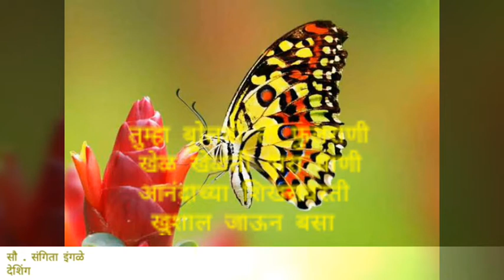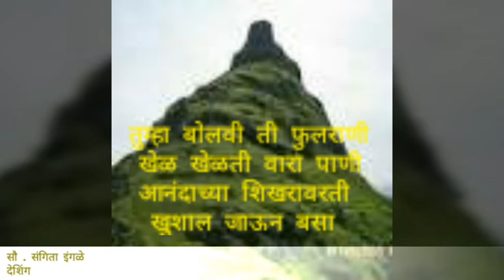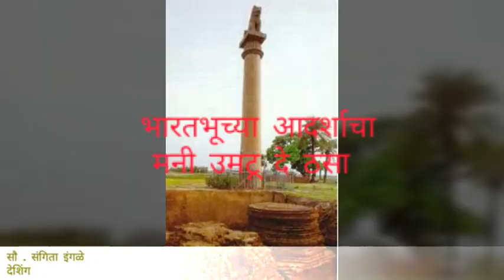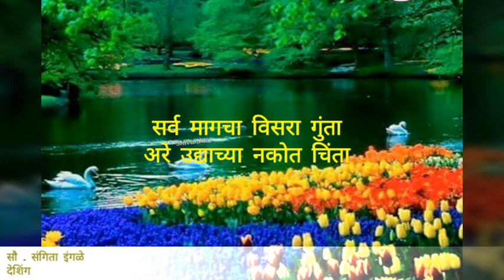प्रकाशातील तारे तुम्ही /Prakashatale tare tumhi/Std 3rd- Marathi kavita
प्रकाशातील तारे तुम्ही , अंधारावर रुसा एक मनोवेधक कवितेचा हा आकर्षक व्हिडीओ मुलांना निश्चित आवडेल . अध्यापन आनंददायी बनेल .by Snehankur Deshing